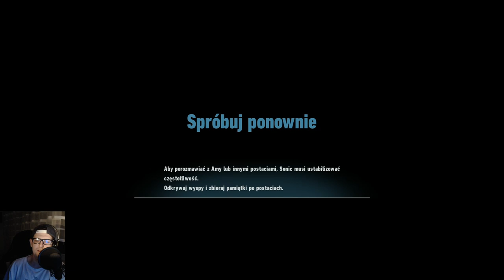Sonic Frontiers! [PS4] #13 - SONIC VS SUMO